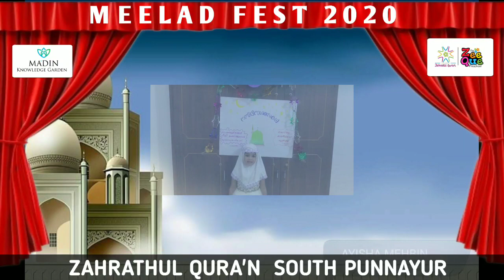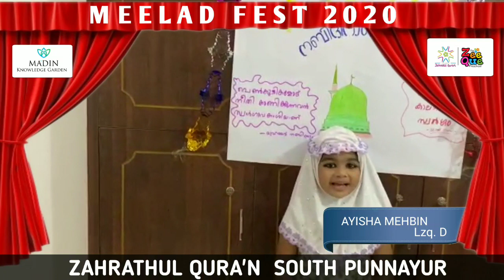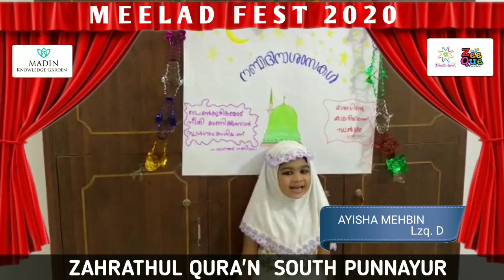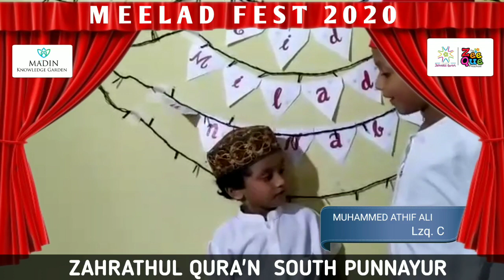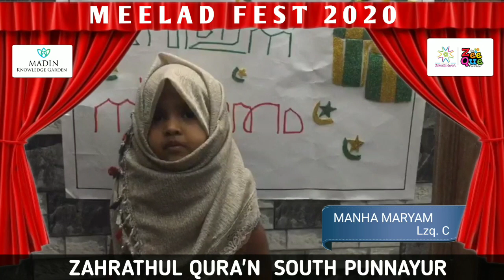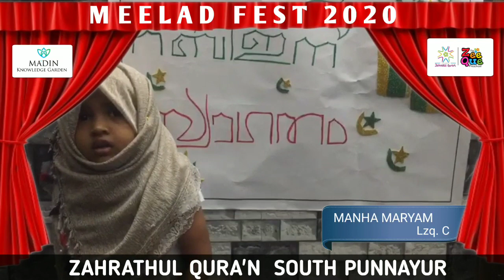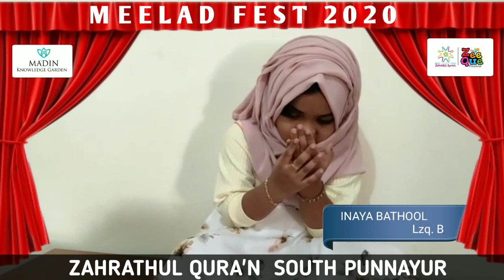ZAHRATHUL QURAN MEELAD FEST 2020 part 3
ZAHRATHUL QURAN MEELAD FEST
madin knowledge Garden South Punnayur